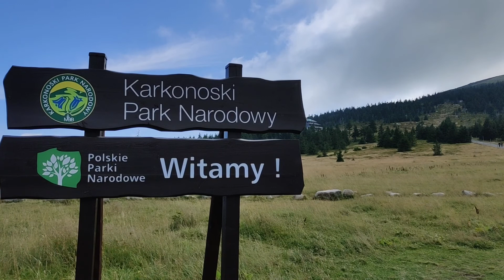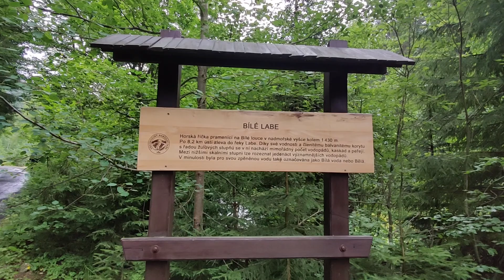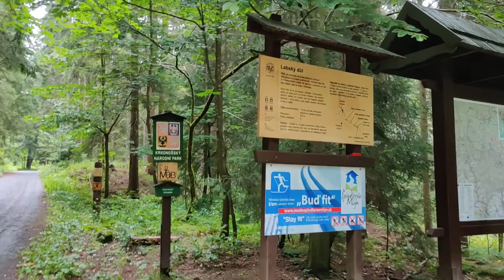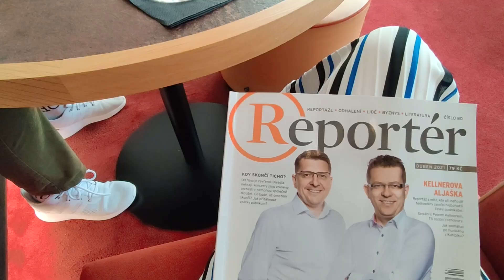KRKONOŠE: okolí Špindlerova Mlýna 🌲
Znovu do Krkonoš!

Připomeneme si Pančanský nebo Labský vodopád - tentokrát ale přikrášlený mlhou a deštěm. Nahlédmeme na ně i zespoda a uvidíme je v úplně jiné podobě.

Prohlédneme si údolí Bílého Labe, zavítáme do Polska na Cestu česko-polského přátelství a pak si odpočineme ve welness.

Hezkou podívanou!